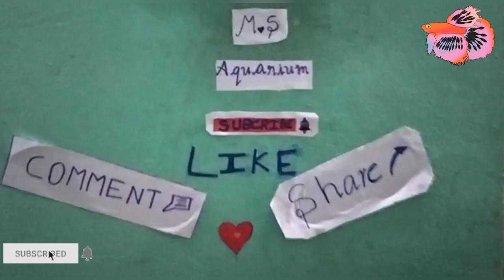catching wild guppy in pond.❤️